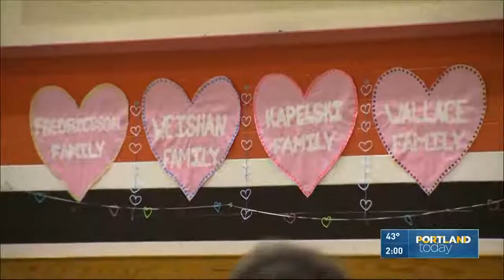Raspberry Danish Murder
Raspberry Danish Murder Review by Joanne Fluke(A Hannah Swensen Mystery)
Thanksgiving has a way of thawing the frostiest hearts in Lake Eden. But that won’t be happening for newlywed Hannah Swensen Barton—not after her husband suddenly disappears . . .

Hannah has felt as bitter as November in Minnesota since Ross vanished without a trace and left their marriage in limbo. Still, she throws herself into a baking frenzy for the sake of pumpkin pie and Thanksgiving-themed treats while endless holiday orders pour into The Cookie Jar. Hannah even introduces a raspberry Danish pastry to the menu, and P.K., her husband’s assistant at KCOW-TV, will be one of the first to sample it. But instead of taking a bite, P.K., who is driving Ross’s car and using his desk at work, is murdered. Was someone plotting against P.K. all along or did Ross dodge a deadly dose of sweet revenge? Hannah will have to quickly sift through a cornucopia of clues and suspects to stop a killer from bringing another murder to the table . . .